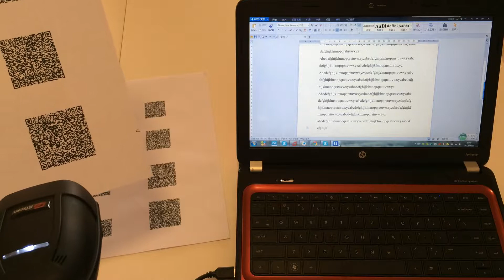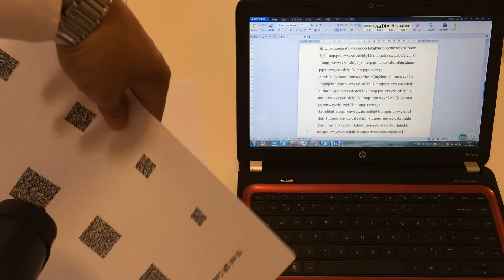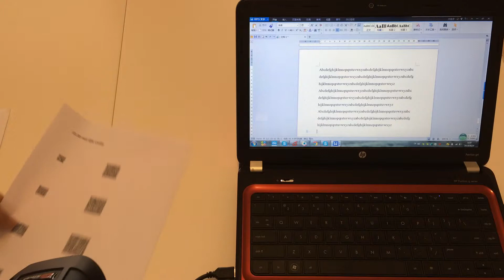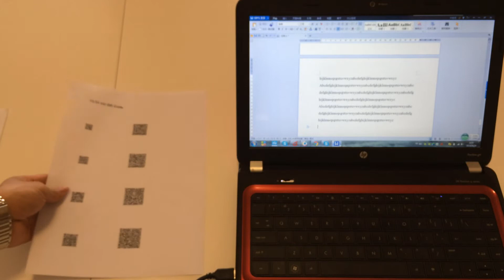Lector De Codigo QR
Lector De Codigo QR, Leer los códigos QR que son extradamente grandes